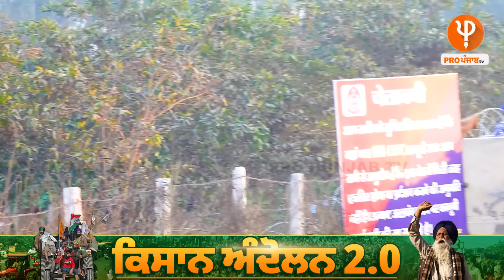ਦੇਖੋ ਹਰਿਆਣਾ ਪੁਲਿਸ ਦੇ ਹਥਿਆਰਾਂ ਨਾਲ ਲੈਸ ਜਵਾਨ, ਬਣਿਆ ਪਿਆ ਜੰਗੀ ਮਹੌਲ | Pro Punjab Tv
ਦੇਖੋ ਹਰਿਆਣਾ ਪੁਲਿਸ ਦੇ ਹਥਿਆਰਾਂ ਨਾਲ ਲੈਸ ਜਵਾਨ, ਬਣਿਆ ਪਿਆ ਜੰਗੀ ਮਹੌਲ,
ਸਾਡਾ ਮਕਸਦ ਬੋਲ਼ੀ ਸਰਕਾਰ ਨੂੰ ਜਗਾਉਣਾ, ਲੋੜ ਪੈਣ 'ਤੇ ਬਾਰਡਰ ਤਾਂ ਮਿੰਟਾਂ 'ਚ ਪੱਟ ਲੈਣੇ